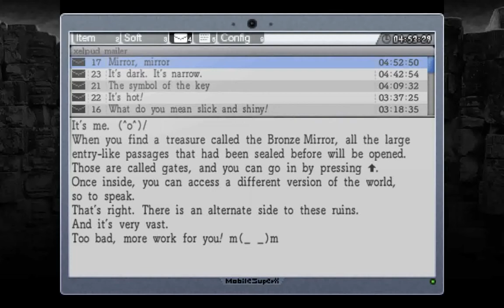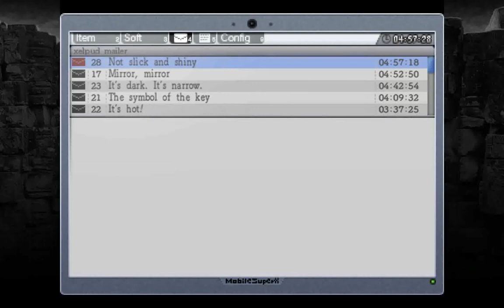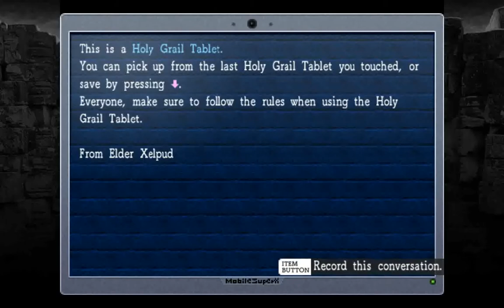La Mulana Let's Play PT 23 The Big Fish